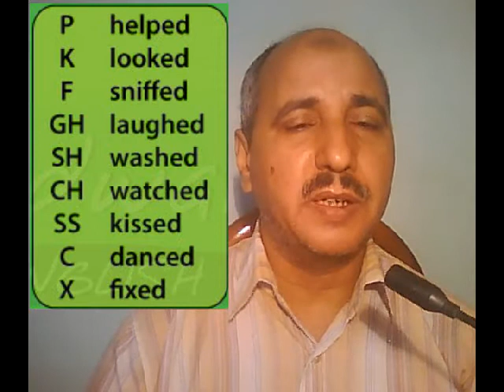Pronunciation of ED.النطق الصحيح لنهاية الفعل المنتظم فى التصريف الثانى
This video shows the correct way of pronouncing the ED at the end of the regular verbs in the past form.
هذا الفيديو يوضح النطق الصحيح لنهاية الفعل المنتظم فى التصريف الثانى